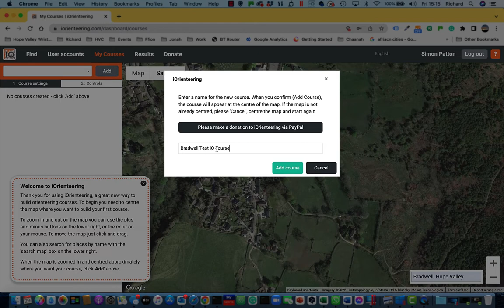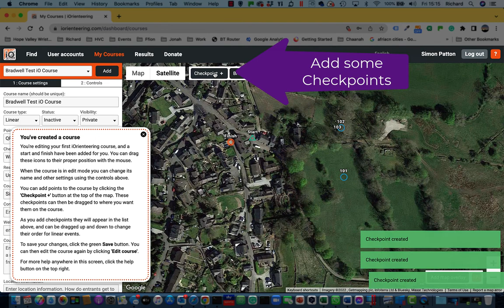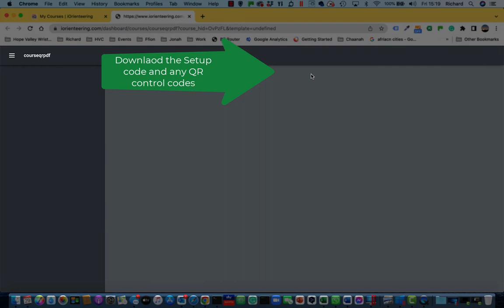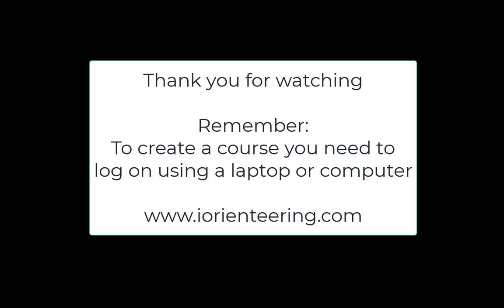How to create an iOrienteering Course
A short video to show you how to create your first iOrienteering course